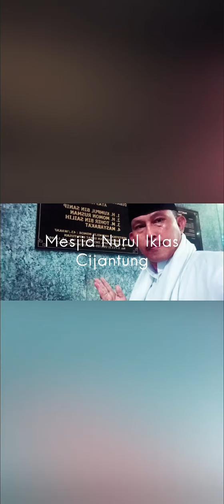Ramadhan 1445 H// Mesjid Nurul Iklas Cijantung@BUDIHARTONOCIJANTUNG1